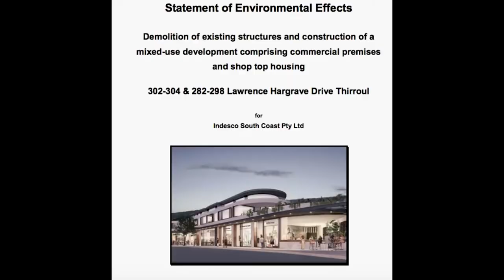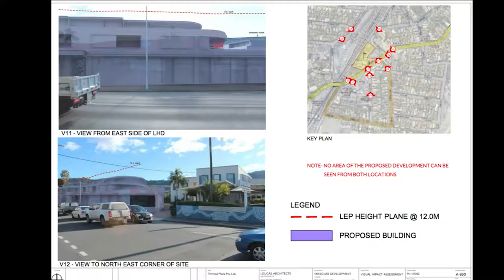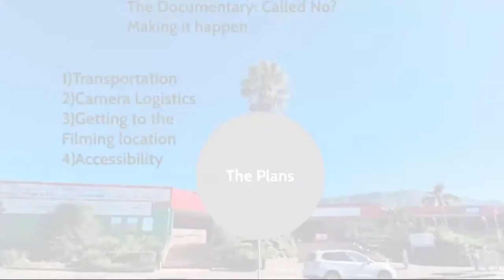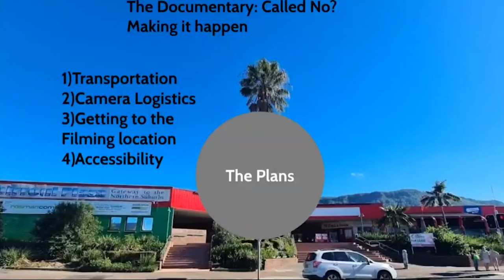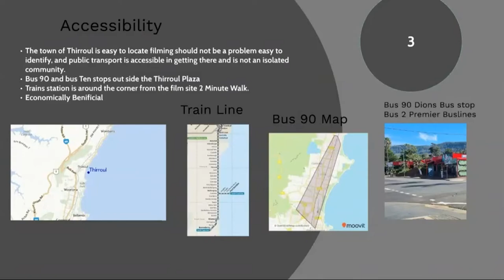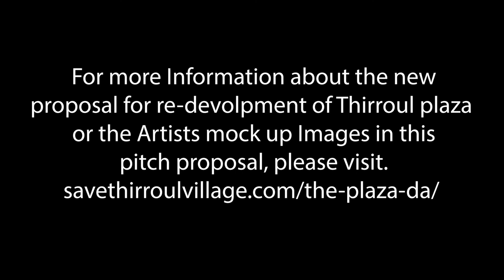BCM 217 Documentary Proposal Pitch "NO ? "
Synopsis: NO?

10 Minutes

A Stealthy development has been proposed in Thirroul, known as a small coastal town mountain by the sea in New South Wales Australia has had to defend itself. Against this capitalist concept of the mass structure of a building and has had to knock back the developers repeatedly and what they want to construct in the small village town of Thirroul. The developers had fast-tracked this proposal during COVID-19 Lockdowns of 2020, making it impossible for the locals to rebuttal to this in a town meeting to the no gathering laws. “Inappropriate for the site and heritage of Thirroul” (Thirroul. S, 2020)